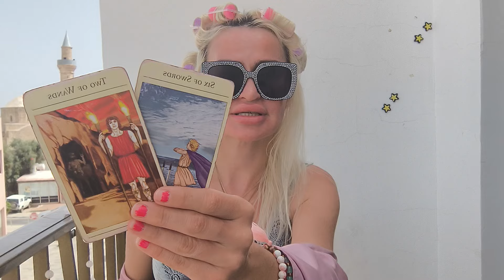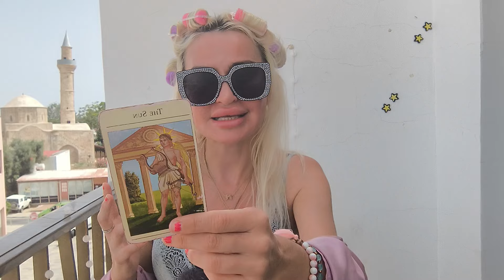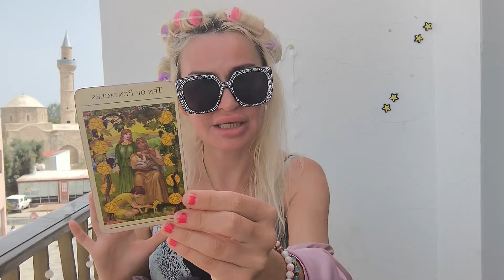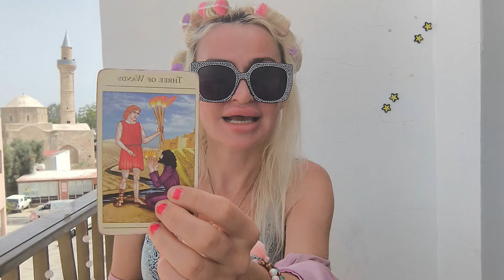GEMINI TAROT ♊️ "THEY FEEL LONELY WITHOUT✨️GUILT IS HITTING THEM HARD" 💗 MAY 2024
✨️Gemini Tarot May 2024 Love reading💙

✨♥️SPIRITUAL COACHING (💥30% off until the end of November!): Connect to your guides, patron Goddesses and Gods, work with Tarot archetypes and energize your life for healing and success with Goddess energy. All sessions are tailored to your unique needs.

*I do not work against anyone’s free will. My magic will not control a specific person, or get a specific person to fall in love with you (cancernovemberbut the right person will!). All done with love and light and a sprinkle of the stars.😇 Some people call this the right hand path or light magic.✨